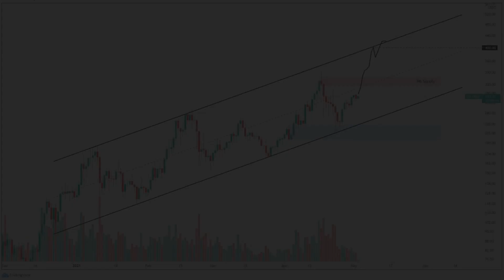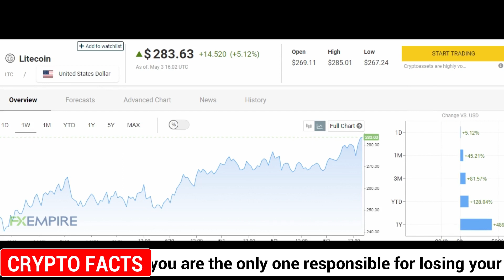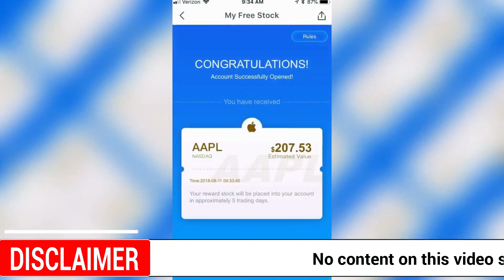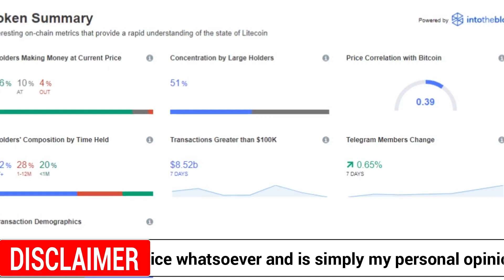MASSIVE LITECOIN NEWS TODAY \ LTC PRICE PREDICTION \ WHAT IS HAPPENING WITH LITECOIN NOW?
Litecoin Today and Crypto News, and Litecoin Price Predictions, a discussion on 2021 Litecoin  Wall Street Prediction $1,000 Litecoin!! and on the latest Litecoin Price news, Litecoin poised to retest $1,000 if the bullish scenario materializes. The short correction may take the price to $100 before the growth is resumed. this and Many More, and you will also get my thoughts on the Stories.

Ripple is presently the third most valuable crypto with a market value of $20.5 billion. this and Many More stock price analysis and predictions in this video, and you will also get my thoughts on the Stories.